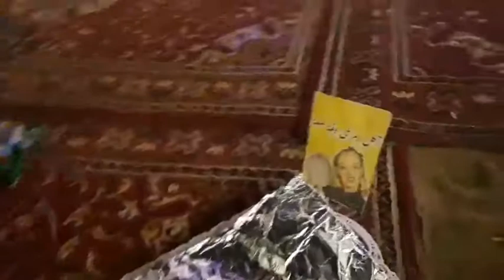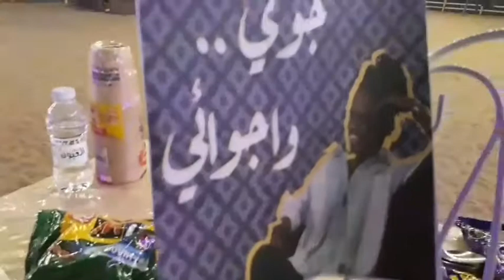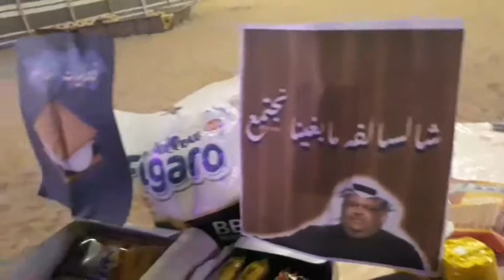Jeddah Desert Safari Night Camping 2022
Jeddah Safari Desert Night Camping 2022,when the weather is nice,my Boss decide to go camping,they love outing together with Family and Relatives ,enjoy & eating together.